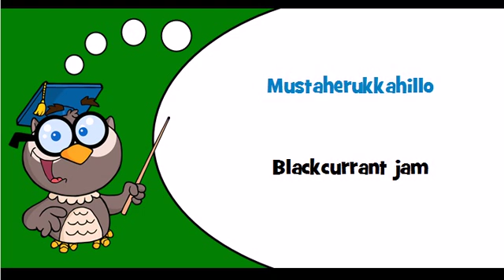Discover Finnish language Theme = Jams